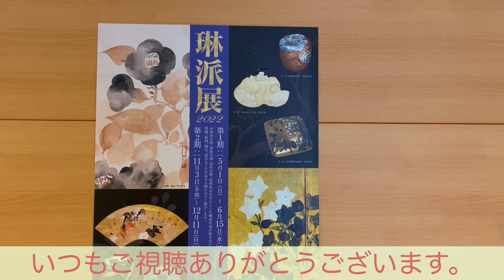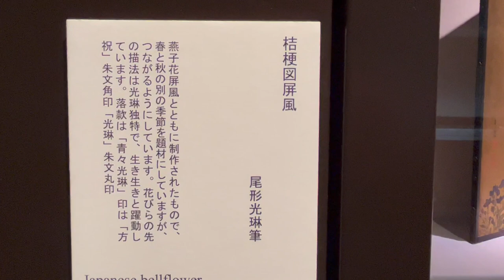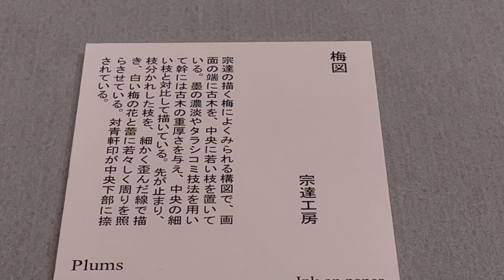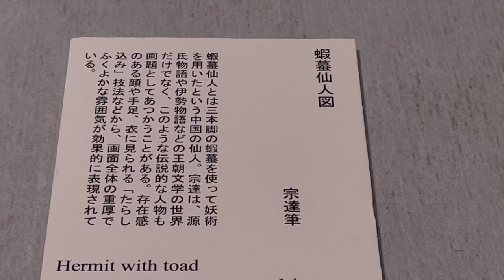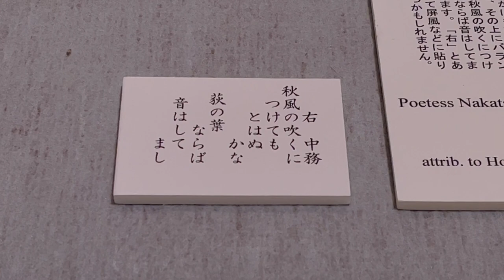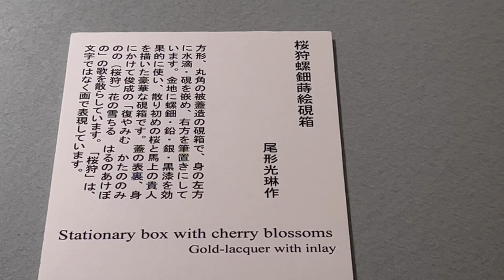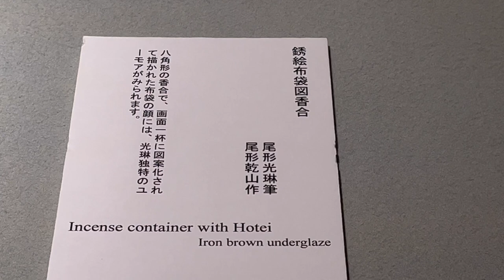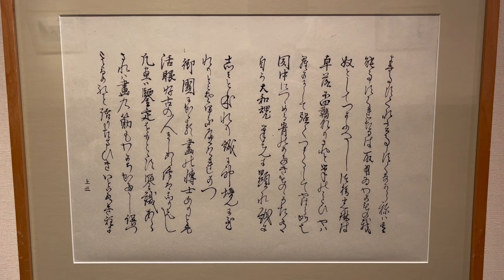#99 尾形光琳、尾形乾山の作品が鑑賞できます。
京都市左京区の黎明教会資料研修館です。
こちらでは尾形光琳、尾形乾山の作品が鑑賞できます。

京都の骨董市や手作り市での様子、また骨董屋さんで店主にお話を伺いながら器の紹介をしています。

撮影にご協力頂きありがとうございます。

チャンネル継続の励みになりますので

骨董品屋さんからのYouTubeの撮影依頼、お待ちしております。

1999年〜2017年　和久傳
2020年6月　日本料理と日本酒惠史　開業
2021年10月　YouTubeスタート